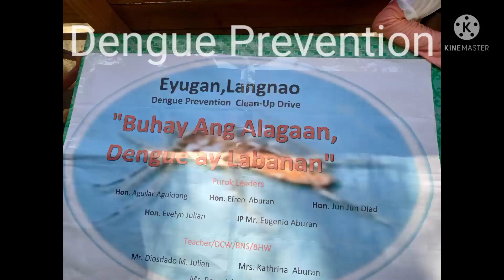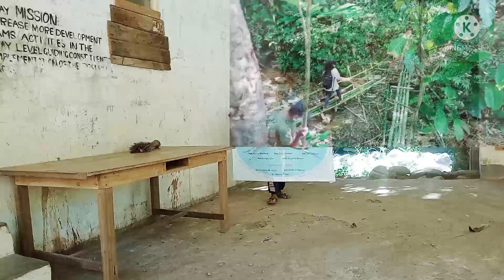Simple way to avoid Dengue /Dengue prevention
Dengue prevention activity/dengue